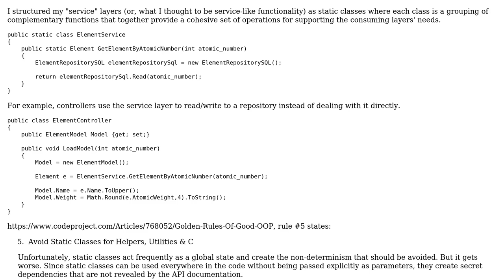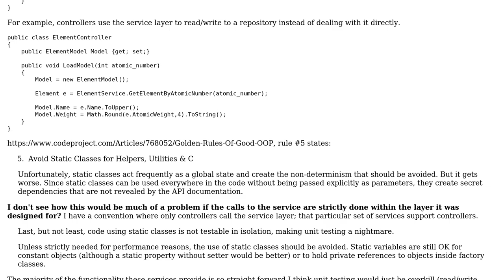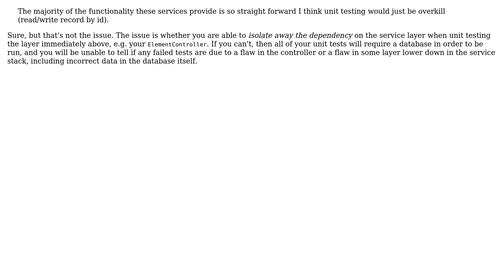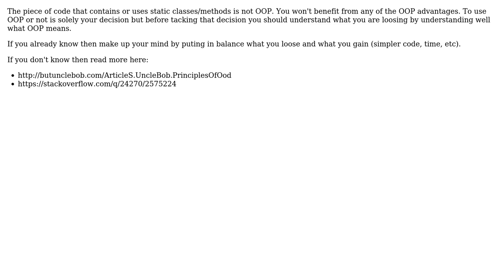Software Engineering: Implementing a Service Layer with a Static Class (3 Solutions!!)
Software Engineering: Implementing a Service Layer with a Static Class

With thanks & praise to God, and with thanks to the many people who have made this project possible! | Content (except music & images) licensed under CC BY-SA | Music | Images & others | With thanks to user samus user John Wu user Ewan user Constantin Galbenu and the Stack Exchange Network Trademarks are property of their respective owners. You are responsible for your own actions.